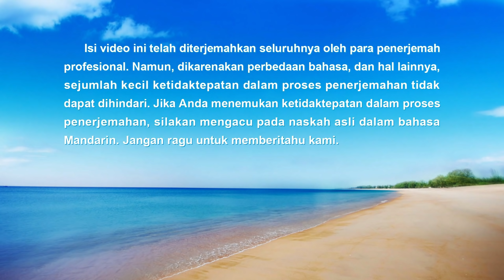Tarian Lagu Rohani - Anak Manusia Telah Muncul - Pujian Juru Selamat Tuhan Yesus Telah Kembali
Tarian Lagu Rohani Kristen Terbaru 2019 - Anak Manusia Telah Muncul - Pujian Juru Selamat Tuhan Yesus Telah Kembali

Di Timur dunia (Timur ... Timur ...),
cah'ya t'rang muncul (t'rang ... t'rang ...),
menyinari s'panjang jalan ke Barat.
Anak Manusia turun ke bumi.

Juru S'lamat kembali, Dia Tuhan Yang Mahakuasa.
Nyatakan keb'naran, Dia mulai zaman baru.
Anak Manusia t'lah muncul. (Sungguh?)
Tuhan t'lah datang. (Oh!)
Ia bawakan manusia jalan hidup kekal (jalan hidup kekal).
Sorga, bumi, dan zaman yang baru,
kemanusiaan, jalan, dan hidup baru.
Yerusalem Baru turun ke bumi.

Kita kembali ke k'luarga Tuhan, jalani hidup g'reja,
makan-minum firman Tuhan tiap hari,
tumbuh dalam kasih-Nya.
Datang, nyanyilah! (Oke!)
 'Ku kan menari! (Menari!)
Hidup kita sungguh bahagia (sungguh bahagia).
Kita bersama Tuhan. (Kita menikmatinya.)
Kita punya berkat-Nya. (Sungguh bahagia.)
Kerajaan Kristus, rumah yang hangat.

Tuhan Yang Mahakuasa, Kristus di akhir zaman,
kekasih hati kita.
Tiap perkataan-Nya ialah kebenaran, sirami kita.
Dia ajar kita bertingkah laku, bersikap jujur.
Hidup dalam berkat-Nya, mengasihi-Nya sep'nuh hati.
Penghakiman firman-Nya taklukkan hati s'mua orang.
S'bab disucikan, umat Tuhan bersaksi bagi Dia.
S'moga kita sepikiran (p'nuhi tugas kita),
membalas kasih Tuhan (bersaksi bagi Dia),
menyebarkan injil Kerajaan Tuhan (injil Kerajaan Tuhan).
Firman-Nya diwartakan ke s'luruh dunia.
S'mua puji nama-Nya yang kudus.
K'rajaan Kristus terwujud di bumi.

Kilat dari Timur, Gereja Tuhan Yang Mahakuasa dibentuk oleh karena penampakan dan pekerjaan Tuhan Yang Mahakuasa, kedatangan Tuhan Yesus yang kedua kali, Kristus akhir zaman. Gereja ini berisi semua orang yang menerima pekerjaan Tuhan Yang Mahakuasa pada akhir zaman dan ditaklukkan dan diselamatkan oleh firman-Nya. Gereja ini sepenuhnya dibentuk oleh Tuhan Yang Mahakuasa sendiri dan dibimbing oleh-Nya sebagai Sang Gembala. Gereja ini tentu saja tidak dibentuk oleh seseorang. Kristus adalah kebenaran, jalan, dan kehidupan. Domba Tuhan mendengarkan suara Tuhan. Selama engkau membaca firman Tuhan Yang Mahakuasa, engkau akan mengerti bahwa Tuhan telah menampakkan diri.

Pernyataan khusus: video ini diproduksi sebagai karya nirlaba oleh Gereja Tuhan Yang Mahakuasa. Aktor-aktor yang tampil dalam produksi ini berakting secara nirlaba dan tidak dibayar sama sekali. Video ini tidak boleh didistribusikan secara komersial kepada pihak ketiga, dan kami berharap bahwa semua orang akan berbagi dan menyebarkannya secara terbuka. Jika Anda menyebarkannya, harap sebutkan sumbernya. Tanpa seizin Gereja Tuhan Yang Mahakuasa, tidak ada organisasi, kelompok masyarakat atau individu yang boleh mengubah atau menggunakan isi video ini untuk tujuan lain.